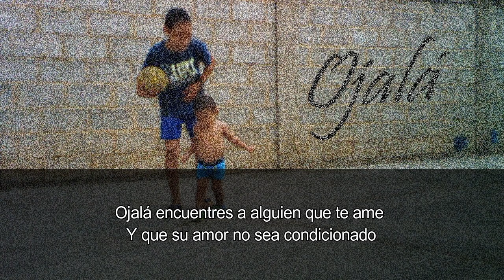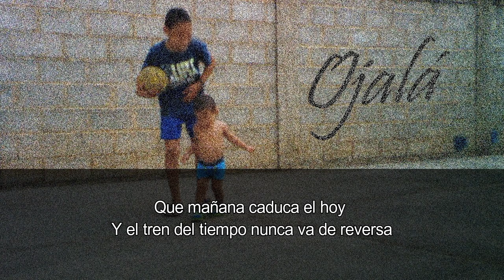Ojalá/Un Hidalgo.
Un nuevo tema, el primero con letra.
estaré subiendo temas así a mi canal de Youtube llamado: Un Hidalgo